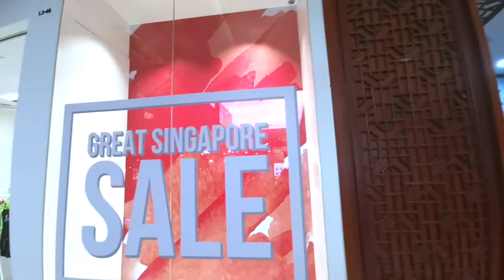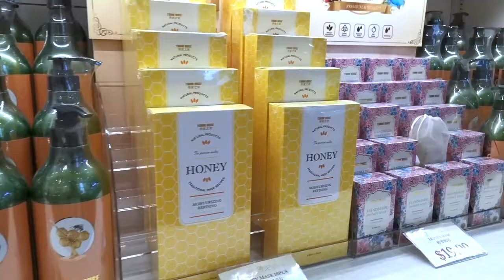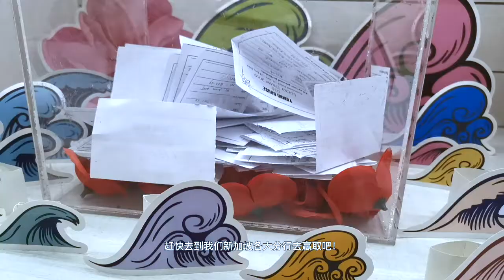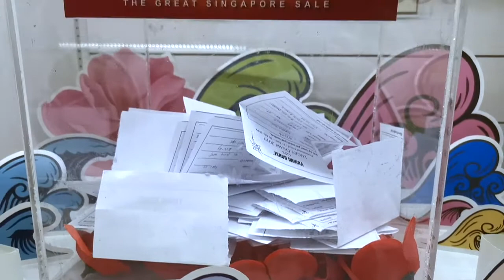Yummi House GSS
Yummi House GSS大促销！路过不要错过！
购买者还有机会参加我们的幸运抽奖哦！
奖品价值高达$8668！大家快来赢取吧！

Yummi House GREAT SINGAPORE SALES! Don't miss out!
You can also have the opportunity to participate in our lucky draw!
Prizes worth up to $8668! Come and win!